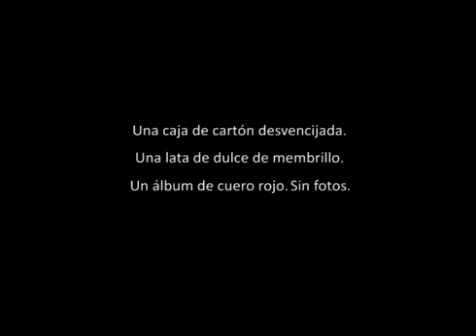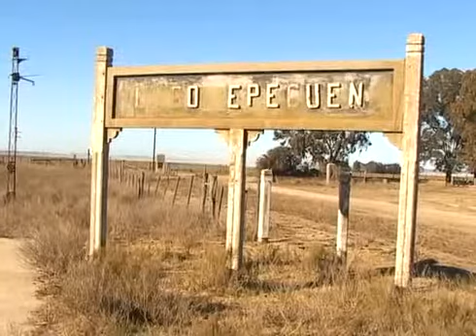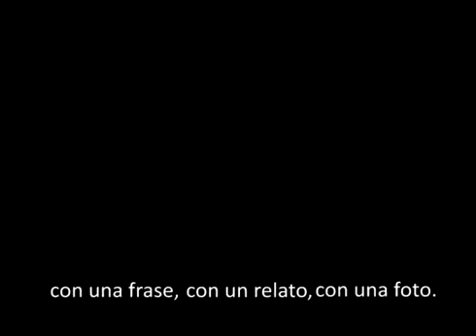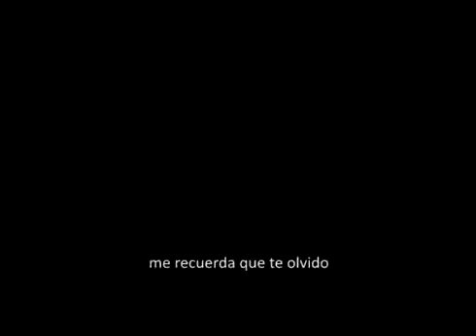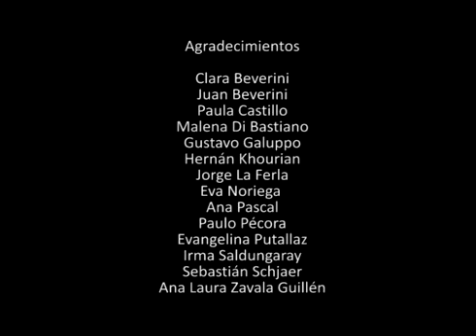"Laguna" de Mariela Cantú (Argentina)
Mención Especial del Jurado
FIVA III Edición 2013
Jurado: Laura Baigorri (España), Clara Garavelli (Argentina) y Carlos Trilnick (Argentina)